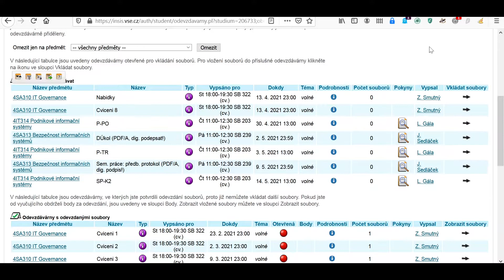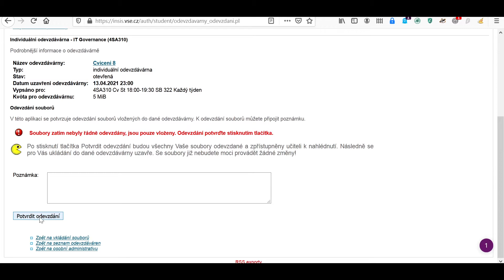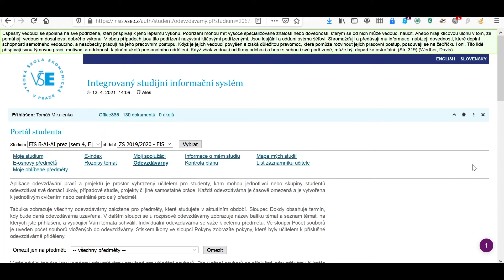Odevzdávárna - InSIS - Videopříručky | 4FIS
Na odevzdávání vypracovaných úkolů budeš jistě používat aplikaci odevzdávárna. Skrývá se v ní ale několik nástrah, které je dobré znát.

Animace a střih: Tomáš Mikulenka
Účinkoval: Kryštof Komanec

Timestamp:
0:00-0:14 Úvod
0:15-0:57 Informace o vypsané odevzdávárně
0:58-1:28 Odevzdávání souborů
1:29-1:32 Nezapomeň odevzdání potvrdit
1:33-1:45 Limitace
1:46-1:57 Stahování historicky odevzdaných úkolů
1:58-2:08 Alternativní odevzdání souborů
2:09-2:29 Závěr

©Studentský spolek 4FIS 2021